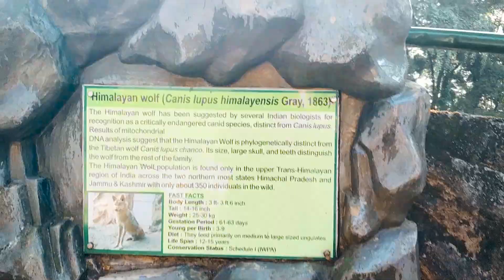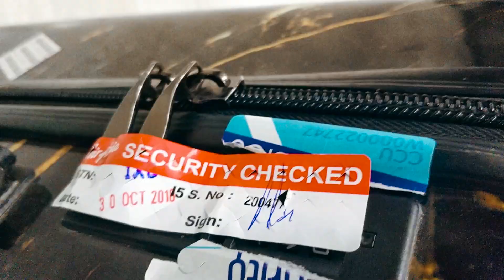Dhaka-Darjeeling-Kolkata travel vlog Bangla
We, about 20 doctors of Dhaka medical college hospital  made a tour to Darjeeling in october, 2018.

Our tour plan was-
Dhaka- Kolkata (by air)
Kolkata- Bagdogra (by air)
Bagdorga- Darjeeling- Kalimpong-Mirik- Bagdogra (by car)
Bagdogra-Kolkata-Dhaka (by air)

Total duration of our tour was 5 days. Total cost was around 30k. You can make this tour within 15,000 taka if you make this trip by road fully. Believe me, i did that before.

N:B- Its better not to make this trip in rainy season. You will get to see a lot of clouds, but Kanchanjangha will be covered by a thick layer of clouds all the time.

Music used in the video- Indian Summer - Jai Wolf